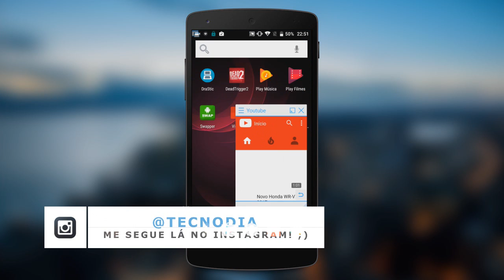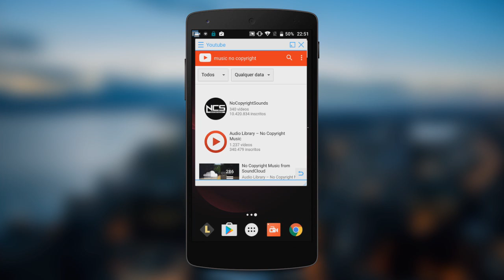Macete te faz assistir YouTube em segundo plano ou tela desligada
YouTube em segundo plano ou tela desligada! | Como ganhar créditos na Play Store / Código WHAFF: CA18511

PORTAL TECNODIA
Notícias sobre games, tecnologia e cinema

- SIGA/CURTA

tecnodia